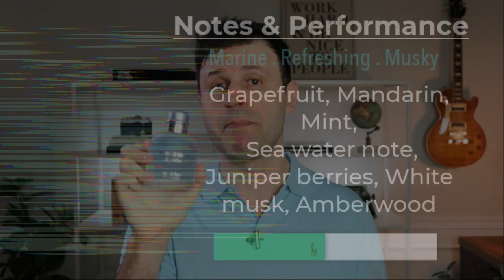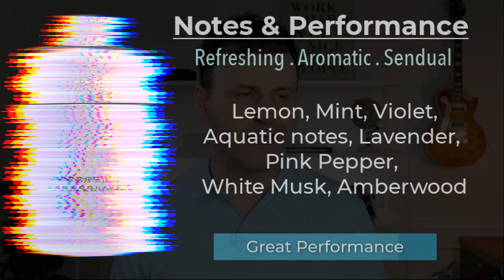12 Day & Night amazing summer fragrances (Designers Edition)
Ladies and Gentleman, it's time!
Time to enjoy summertime and all of it's glory... In this video I will share  TOP 12 Day & Night amazing summer fragrances. Fragrances I will be looking to wear in the next few months... Let me know your favorite choices for summer fragrances in the comments.

2. ???

𝗙𝗼𝗿 𝘁𝗵𝗲 𝗹𝗮𝘁𝗲𝘀𝘁 𝗮𝗻𝗱 𝗴𝗿𝗲𝗮𝘁𝗲𝘀𝘁 𝗮𝗿𝗿𝗶𝘃𝗮𝗹𝘀 𝗰𝗵𝗲𝗰𝗸 𝗡𝗲𝘄 𝗔𝗿𝗿𝗶𝘃𝗮𝗹𝘀 𝗮𝗻𝗱 𝗥𝗮𝗿𝗲 𝗚𝗲𝗺𝘀 𝘁𝗮𝗯𝘀.

🔥🆂🅲🅴🅽🆃🆇🅿🅻🅾🆁🅴 𝟮𝟬𝟮𝟮 is on!
Join the site to stay current with all news and details regarding the first International Hybrid Niche Perfume Convention in the world coming soon. Join thousands of fragrance aficionados worldwide and brands as we get together to explore, discover, share and connect directly from New York City this December 2 - 3, 2022.  Sign up to stay in the know and to guarantee your presence, spots are limited - I hope to see you there!

Emporium of Scents Fragrance Community Facebook group where you can find everything fragrance related 24/7:

• For Fragrance Chat, News, Lives, Giveaways and much more say hello on my INSTAGRAM: